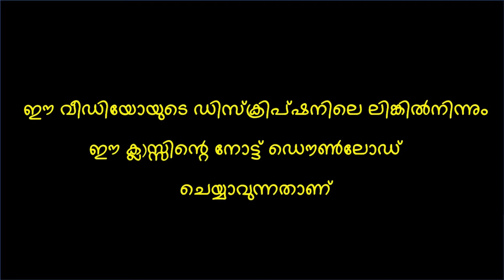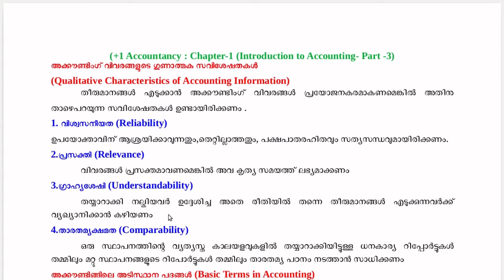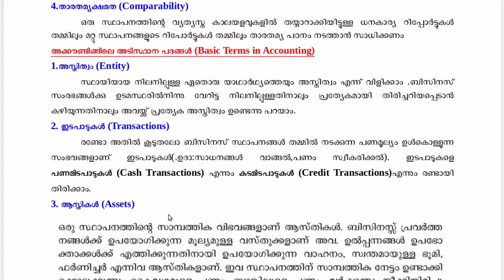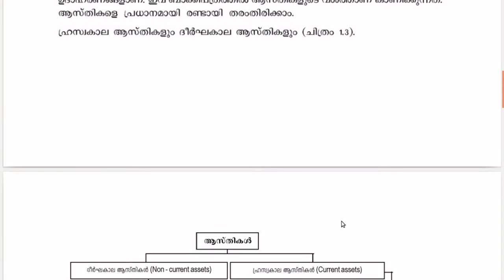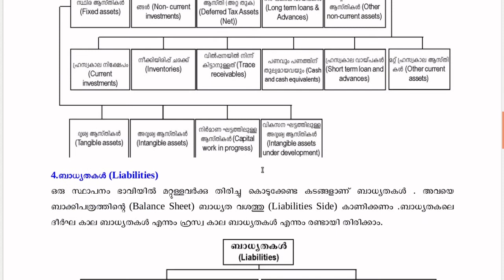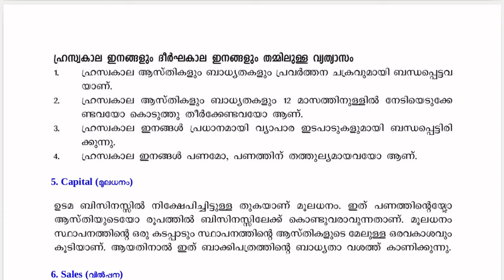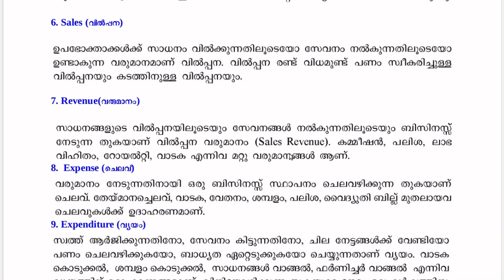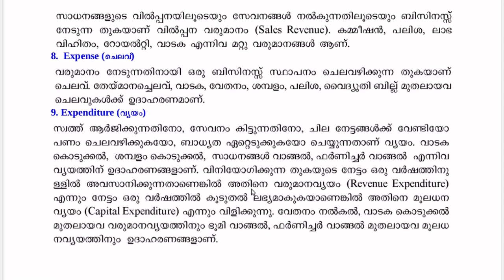Plus One Accountancy/Chapter 1/Introduction to Accounting- Part 3 (മലയാളം )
ഈ വീഡിയോയിൽ അക്കൗണ്ടിങ്ങിന്റെ ഗുണപരമായ സവിശേഷതകൾ , അടിസ്ഥാന അക്കൗണ്ടിംഗ് പദങ്ങൾ  തുടങ്ങിയവ പരിചയപ്പെടുത്തുന്നു.